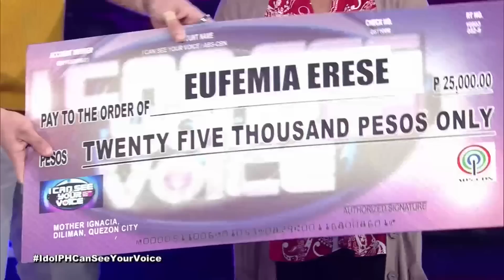Zephanie, Lance at Lucas, naka-duet si Army Martin | I Can See Your Voice PH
I Can See Your Voice PH is a mystery music game show franchise which originated in Korea. In every game, there are six ordinary people, some can carry a tune (SEE-ngers) and some are tone-deaf (SEE-ntonado). The exact number of SEE-ngers and SEE-ntonado vary every game. In every episode, a recording artist (Guest Star) must eliminate the SEE-ntonado based on visual clues until he is left with what he believes is a SEE-nger. This SEE-nger will have a duet with the Guest Star and receive a price. The show is hosted by Luis Manzano and features a panel of celebrities (Sing of the Crime Operatives) who will provide a running commentary to help the Guest Star in his choices.